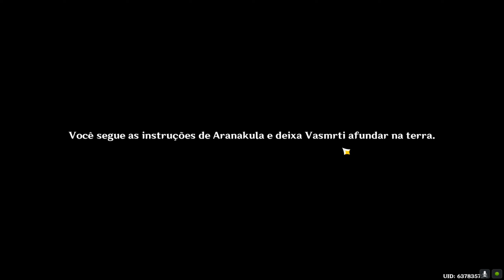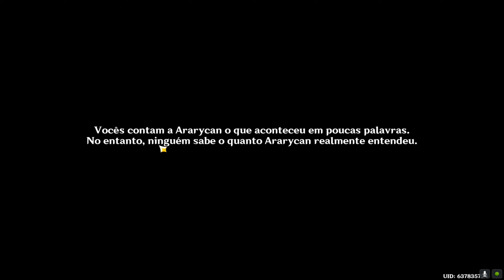🔴Gameplay Genshin Impact - Mudas a Brotar - Vimana Agama: Capítulo Inicial Ep472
Amo Games!🎮👇
Lives de Segunda a Sexta as 19:00

PC GAMER: 👇
Processador: Ryzen 5 5600
Placa Mãe: A520M-E
Memória: 8gb 3000Mhz
Placa de Vídeo: GTX 1650 4G
Fonte: 500W

Genshin Impact